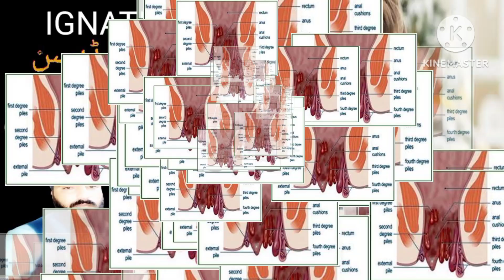Doctor Malik VELOG ہومیوپیتھک میڈیسن ایگنیشیا امارہ اور اس کے فوائد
ہومیوپیتھک میڈیسن ایگنیشیا امارہ کے بے پناہ فوائد ہیں
اپ لوگ اس میڈیسن کو استعمال کریں گے اور اس سے بے پناہ فوائد حاصل کریں گے یہ عام بات نہیں ہے میں نے اس پہ بہت اچھا ورک کیا ہے اور اس کے بہت زیادہ فوائد حاصل کیے ہیں لیکن ہاں اس میڈیسن کو استعمال کرنے سے پہلے ہومیوپیتھک مستند ڈاکٹر سے مشورہ لازمی کیا جائے اور اگر اپ کو میری ویڈیو اچھی لگے تو لائک سبسکرائب اور اپنے دوستوں میں شیئر لازمی کیا کریں یہ اپ کے ایک سبسکرائب اور شیئر کرنے سے ہماری حوصلہ افزائی ہوتی ہے بہت شکریہ